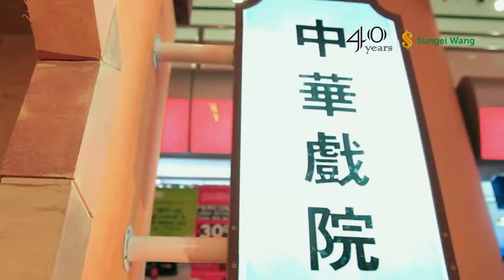Sungei Wang Lantern Parade 2017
【LANTERN PARADE】
Over 1000 participants as well as 100 lion dance troupes, MIU, Mad August, Ruby and 988 DJs joined Sungei Wang Lantern Parade circulating Bukit Bintang. We hope you enjoyed the parade and here’s a snippet of the event.

Supported by: Tourism Malaysia
Official Radio: 988
Official Online Media: Viralcham
Official Partner: Youth Dreamss
Supporting Partner: Mega Ultimate